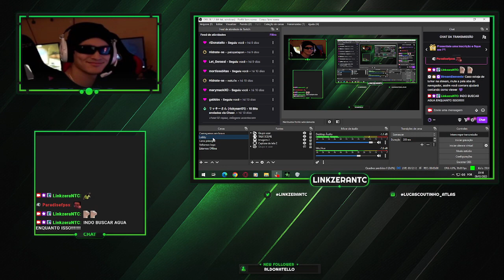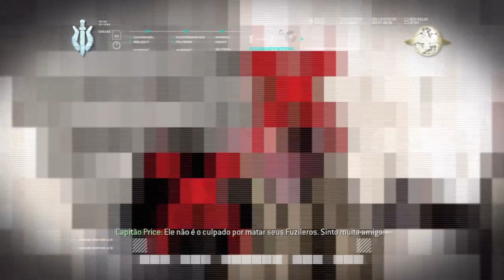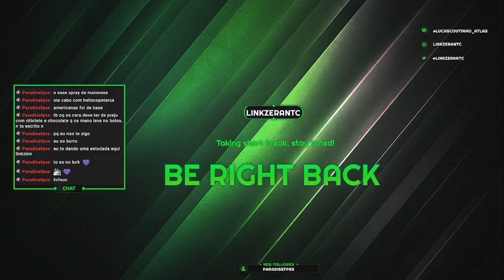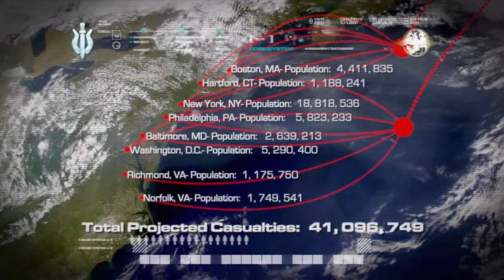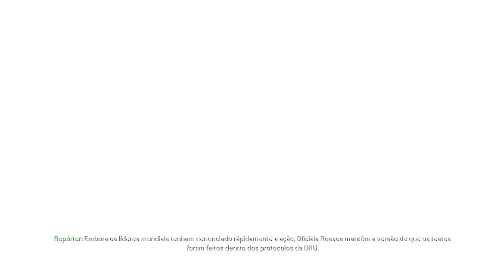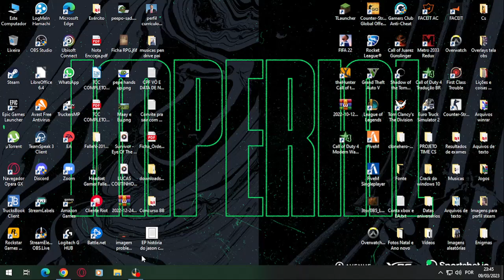The other side of fuleragem!!!!!!! pt 2